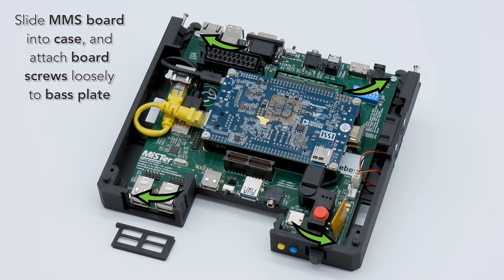MiSTer Multisystem Assembly Build Instruction Guide DE10-Nano FPGA Terasic Heber Pi-MMS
Assembly build instruction guide for the MiSTer Multisystem (MMS) and Terasic DE10-Nano FPGA, using the 3D Printed Case V2 (2022).

Chapters:
• 00:00 Introduction
• 00:10 MMS Board Preparation
• 00:20 DE10-Nano Board Preparation
• 00:36 Installing DE10-Nano onto MMS
• 01:02 3D Printed Case Preparation
• 01:25 Fit MMS into 3D printed enclosure